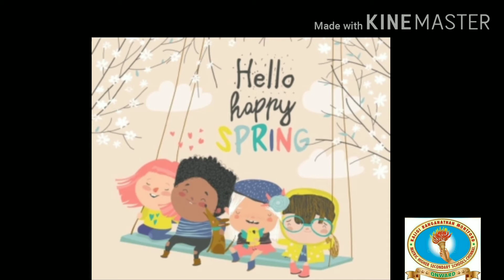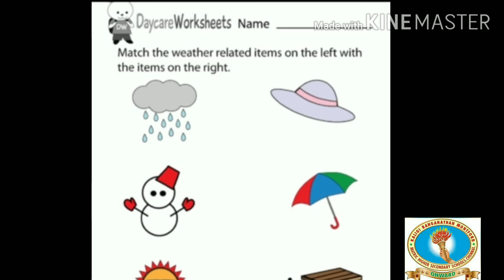Teaching session about Seasons for kids by Ms.Lavanya